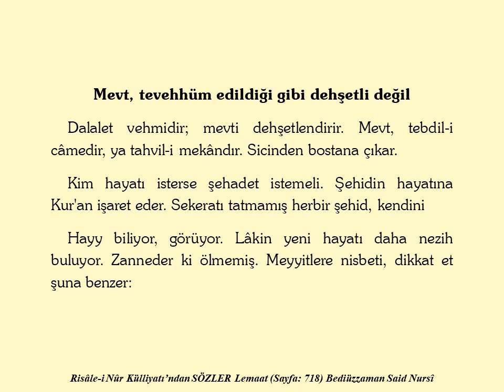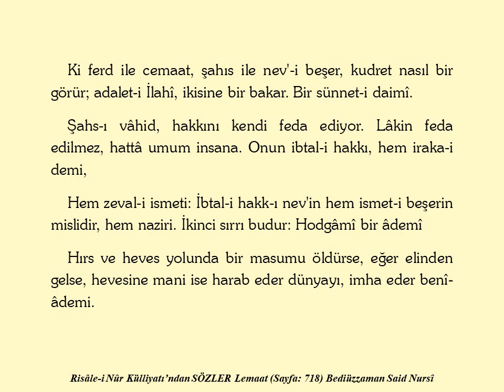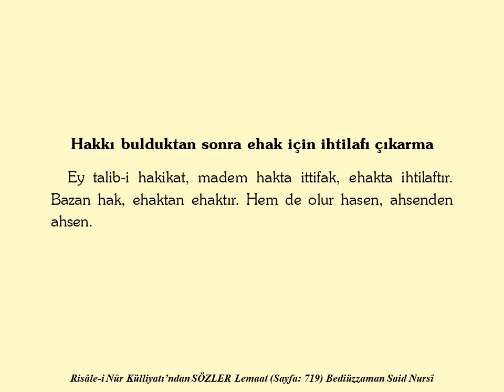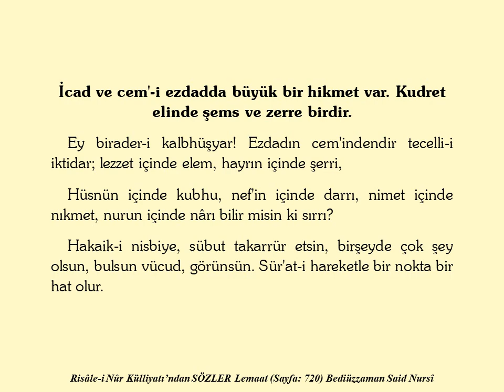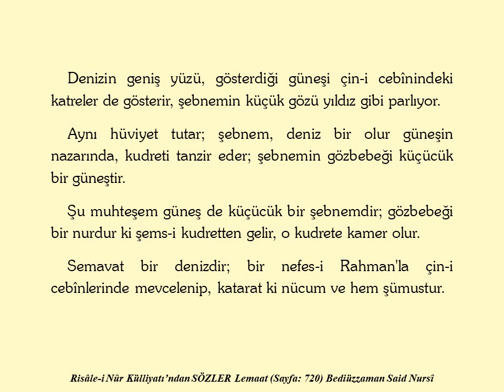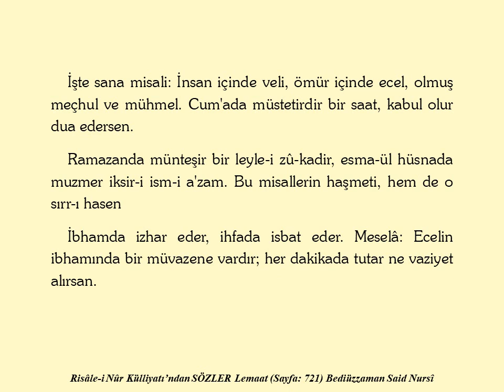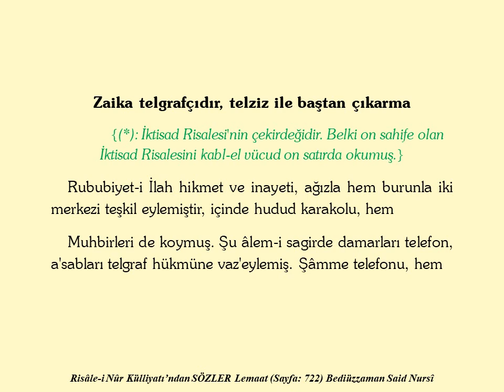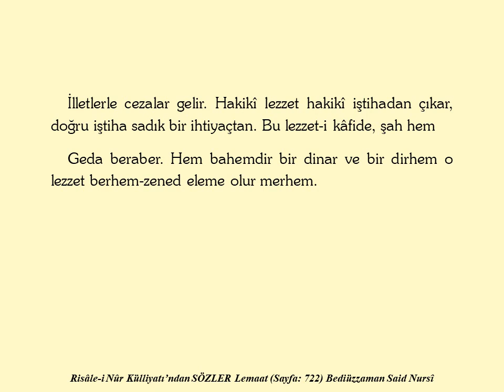Lemaat -6- , Risale-i Nur, Sözler, Bediüzzaman Said Nursi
Mevt, tevehhüm edildiği gibi dehşetli değil Dalalet vehmidir; mevti dehşetlendirir. Mevt, tebdil-i câmedir, ya tahvil-i mekândır. Sicinden bostana çıkar. Kim hayatı isterse şehadet istemeli. Şehidin hayatına Kur'an işaret eder. Sekeratı tatmamış herbir şehid, kendini Hayy biliyor, görüyor. Lâkin yeni hayatı daha nezih buluyor. Zanneder ki ölmemiş. Meyyitlere nisbeti, dikkat et şuna benzer: İki adam, rü'yada lezaiz enva'ına câmi' güzel bahçede ikisi geziyorlar. Biri rü'ya olduğunu bilir; lezzet almıyor. Onu müferrah etmez, belki teessüf eder. Öbürüsü; biliyor ki âlem-i yakazadır; hakikî lezzet alır, ona hakikî olur. Rü'ya misalin zılli, misal ise berzahın zılli olmuştur. Ondan onların düsturları birbirine benziyor. Siyaset, efkârın âleminde bir şeytandır; istiaze edilmeli! Siyaset-i medenî, ekserin rahatına feda eder ekalli. Belki ekall-i zalim, kendine kurban eder ekserîn-i avamı. Adalet-i Kur'anî; tek masumun hayatı, kanı heder göremez, onu feda edemez değil ekseriyete, hattâ nev'in umumu... Âyet-i مَنْ قَتَلَ نَفْسًا بِغَيْرِ نَفْسٍ iki sırr-ı azîmi vaz'ediyor nazara. Biri: Mahz-ı adalet. Bu düstur-u azîmi Ki ferd ile cemaat, şahıs ile nev'-i beşer, kudret nasıl bir görür; adalet-i İlahî, ikisine bir bakar. Bir sünnet-i daimî. Şahs-ı vâhid, hakkını kendi feda ediyor. Lâkin feda edilmez, hattâ umum insana. Onun ibtal-i hakkı, hem iraka-i demi, Hem zeval-i ismeti: İbtal-i hakk-ı nev'in hem ismet-i beşerin mislidir, hem naziri. İkinci sırrı budur: Hodgâmî bir âdemî Hırs ve heves yolunda bir masumu öldürse, eğer elinden gelse, hevesine mani ise harab eder dünyayı, imha eder benî-âdemi. Za'f, hasmı teşci' eder. Allah abdini tecrübe eder. Abd Allah'ını tecrübe edemez. Ey hâif ve hem zaîf! Havf ve za'fın beyhude, hem senin aleyhinde; tesirat-ı haricî teşci' eder, celbeder. Ey vesveseli vehham! Muhakkak bir maslahat, mazarrat-ı mevhume için feda edilmez. Sana lâzım hareket, netice Allah'ındır. İşine karışılmaz. Allah çeker abdini meydan-ı imtihana. "Böyle yaparsan eğer, böyle yaparım ben" der. Abd ise hiç yapamaz Allah'ını tecrübe. "Rabbim muvaffak etsin, ben de bunu işlerim" dese, tecavüz eder. İsa'ya demiş Şeytan: "Madem herşeyi O yapar; kader birdir, değişmez. Dağdan kendini at. O da sana ne yapar?" İsa dedi: "Ey mel'un! Abd edemez Rabbini tecrübe ve imtihan!." Beğendiğin şeyde ifrat etme Bir derdin dermanı, başka derde derd olur. Panzehiri zehir olur. Derman hadden geçerse derd getirir, öldürür. İnadın gözü, meleği şeytan görür İnadın işi budur: Şeytan yardım ederse birisine "melek" der, rahmeti de okutur. Muhalif tarafında eğer meleği görse; libasını değişmiş, onu şeytan zanneder, adavet lanet eder. Hakkı bulduktan sonra ehak için ihtilafı çıkarma Ey talib-i hakikat, madem hakta ittifak, ehakta ihtilaftır. Bazan hak, ehaktan ehaktır. Hem de olur hasen, ahsenden ahsen. İslâmiyet, selm ve müsalemettir; dâhilde niza ve husumet istemez Ey Âlem-i İslâmî! Hayatın ittihadda. Ger ittihad istersen düsturun bu olmalı: "Hüvel Hakku" yerine "Hüve Hakkun" olmalı. "Hüvel Hasen" yerine "Hüvel Ahsen" olmalı... Her müslim kendi meslek, mezhebine demeli: "İşte bu haktır, başkasına ilişmem. Başkaları güzelse, benim en güzelidir." Dememeli: "Budur hak, başkaları battaldır." Ya "Yalnız benimkidir güzeli; başkaları yanlıştır, hem çirkindir." Zihniyet-i inhisar, hubb-u nefisten geliyor, sonra maraz oluyor, niza ondan çıkıyor. Derd ile dermanlar Taaddüdü hak olur, hak da taaddüd eder. Hacat ve ağdiyenin tenevvüü hak olur, hak da tenevvü eder. İstidad, terbiyeler, tekessürü hak olur, hak da tekessür eder. Bir madde-i vâhide, hem zehir ve hem panzehir. İki mizaca göre mesail-i fer'îde hakikat sabit değil, izafî ve mürekkeb, mükellefîn mizaclar Ona bir hisse verip, ona göre ederek tahakkuk ve terekküb, her mezhebin sahibi mühmel mutlak hükmeder. Mezhebinin hududu tayinini bırakır temayül-ü mizaca; taassub-u mezhebî tamime sebeb olur. Tamimin iltizamı sebeb olur nizaa. İslâmiyet'ten evvel tabakat-ı beşerde derin uçurumlar,